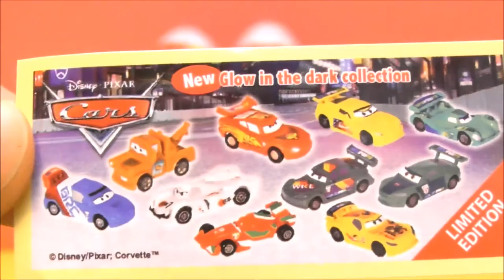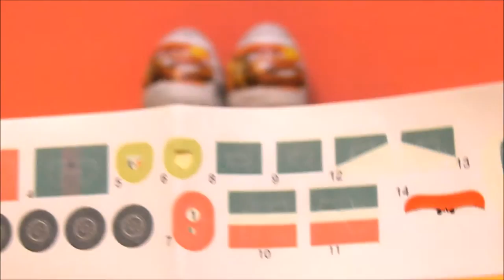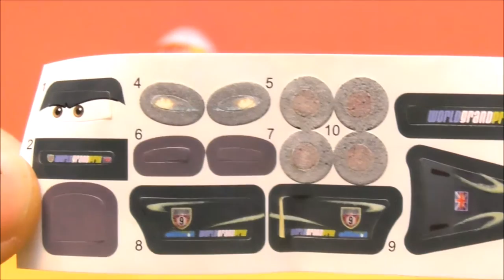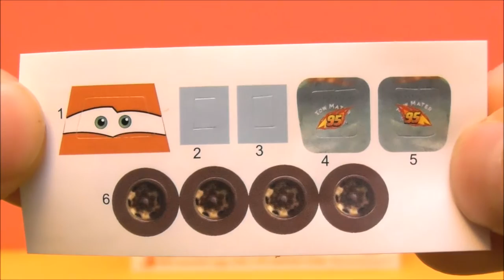Lightning Mcqueen Surprise Eggs Unboxing CARS Disney juguetes huevos sorpresa 【Emily's Show】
Únete a Emily's SurpriseEggToyShow en una aventura de diversión y entretenimiento con Huevos Kinder Sorpresa, juguetes Play Doh, videos de stop motion, golosinas japonesas rarísimas y maravillosos juguetes nuevos comprados en todos los países del mundo.

Musics from YouTube Library